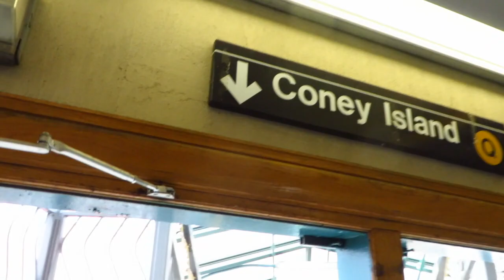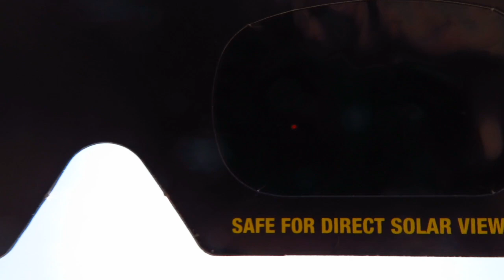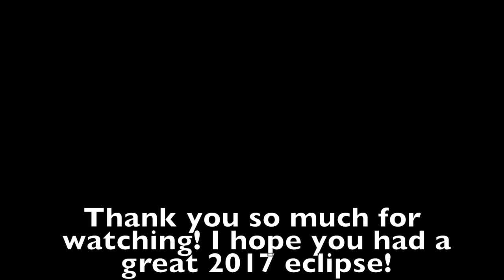SOLAR ECLIPSE 2017 | A PAINTER'S VLOG 7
In this video I share my unique 2017 solar eclipse experience with my two roommates Alana and Saskia.  I hope you had a great eclipse too!

Her work has been exhibited in such places as the Chicago Cultural Center, IL State Museum, in Siem Reap, Cambodia, and extensively with curator and dealer Claire Molek.